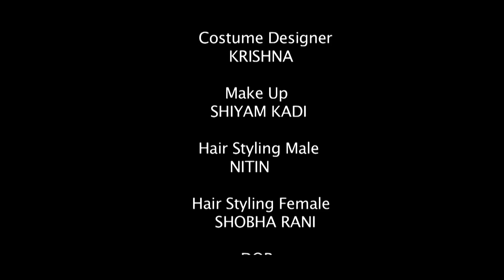Agar dil se ki gai ho baat | short film | web series| Love story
A boy does some heart to heart talk with a girl and the girl starts liking him and finally accepts his proposal.The boy writes about those beautiful moments he spent with her.

Ek ladka ek ladki se dil ki baat krta h aur wo usse pasand krne lagti h aur aage chalkar ladke ke proposal ko accept kr leti h.Ladka jab akela hota h to ladki ke saath bitaye hue haseen palon ke baare mein sochkar likhta h.

Actor -Shubh joshi
Actress - Divya johar
Voice over - Shubh joshi
Hair - Nitin(Male) , Shobha rani(Female)
Make up - Shyam
Writer - Loknath
Designer - Krishna singha roy
Dop -  Sanjeev singh
Edited by - Ashish joshi
Directed by  - Ashish joshi

KNOWLEDGE  ABOUT FOOD, NUTRITION & HEALTH & FITNESS & HOW TO LOOK YOUNG..

FULL OF ENTERTAINMENT(COMEDY VIDEO, TRUE INFORMATION ABOUT BOLLYWOOD)

3..
BHAKTI SAGAR. ALL DEVOTIONAL MUSIC.. LIVE DEVOTIONAL PROGRAME..

@ Copyrights --- SHUBH JOSHI..